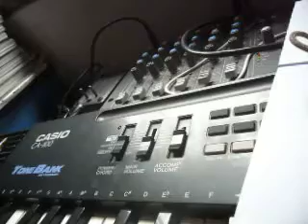UN ROYAUME DE PAIX PT. 537 (HERE COMES THE SUN PT. 7) (2022) MATTANÓ